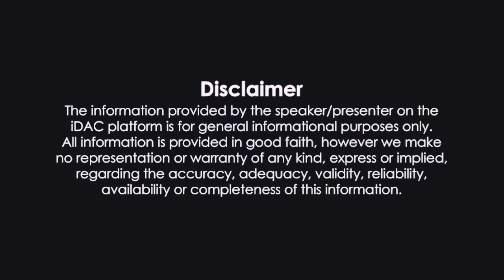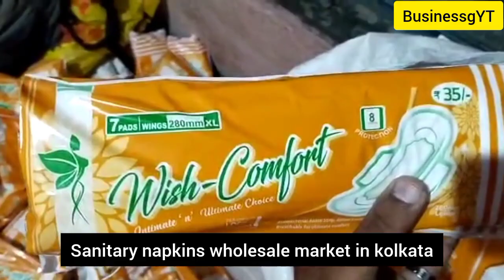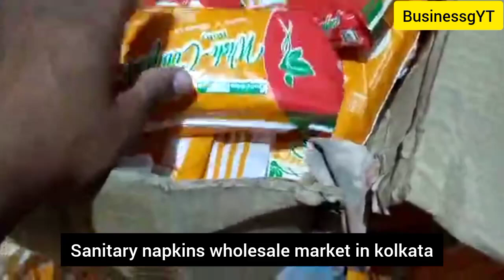Sunny daddy pad wholesale market in Kolkata || sanitary pad business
😍 dealership number.
1. sanitary pad raw material details. sanitary pad wholesale market in Kolkata. sanitary pad making machine China. sanitary pad making machine. salary padd sports machine. sanitary pad vending machine. sanitary napkin business. sanitary napkin business in Kolkata. sunny day napkin business in Malayalam. sunny day night in business in Bangla. Sunny Leone napkin business in Bangladesh. manual sanitary pad making machine. business in India. sanitary pad making machine. Sunny pad wholesale marketing Kolkata. sunny day napkin wholesale market in Kolkata. sanitary pad business in Kolkata. napkin wholesale market. sanitary pad wholesale market. Kolkata sanitary napkin market...
Sunny Leone pad business idea. napkin business idea. sanitary pad. sanitary pad review. sanitary pad business. pad making process. sanitary pad. sanitary pad factory. napkin pad. sanitary napkin pad.